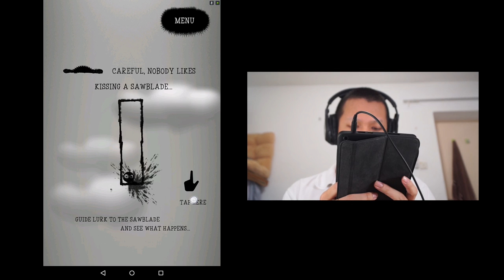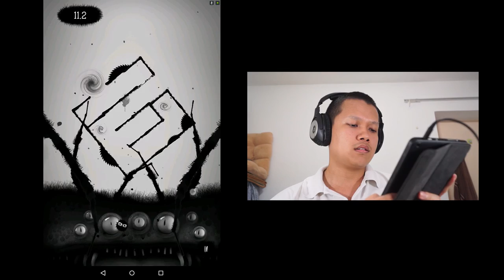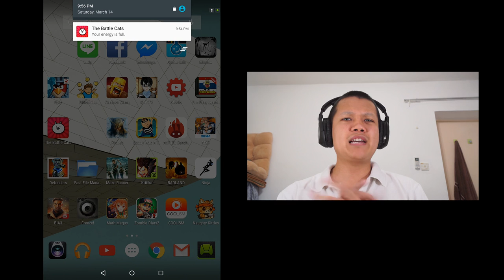[เกมรีวิวEP3] Miseria - มาไขปริศนากันครับ สำหรับคนอยากฝึกสมองประลองจังหวะ